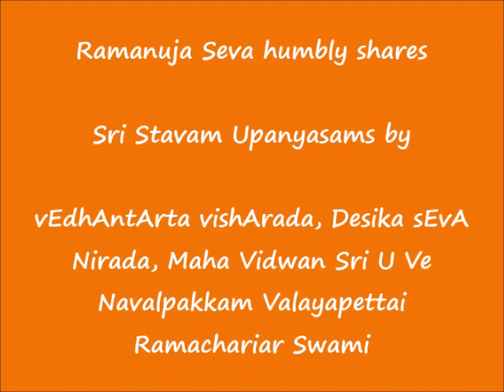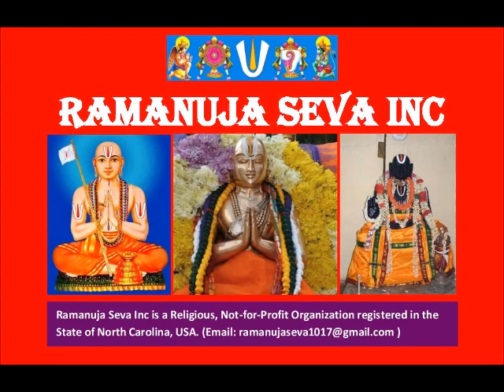08 - ஸ்லோகம் (slOkam)-08 - ஸ்ரீஸ்தவம் (Sri Stavam) Upanyasams